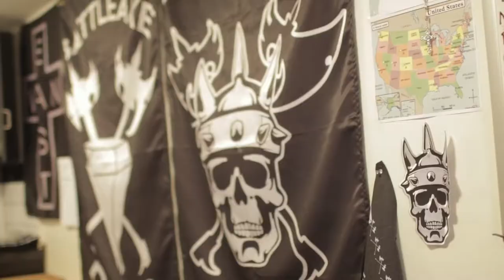Warriors Prod Mac Millon Prodical Son of LCD Dir M Mogardo